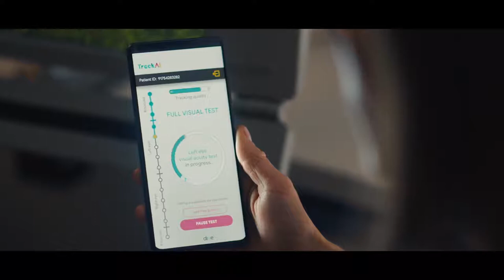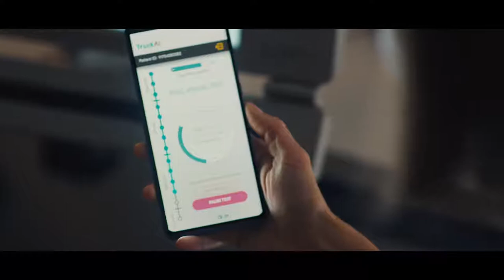Right to sight with TrackAi